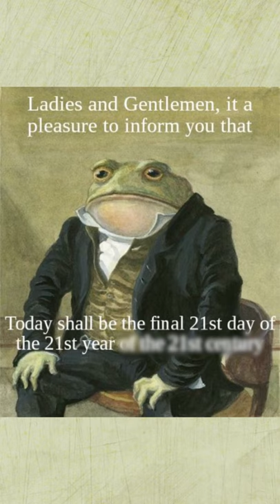21st day of the 21st year of the 21st century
Merry Christmas and enjoy the holidays, as well as yule and any other holiday!